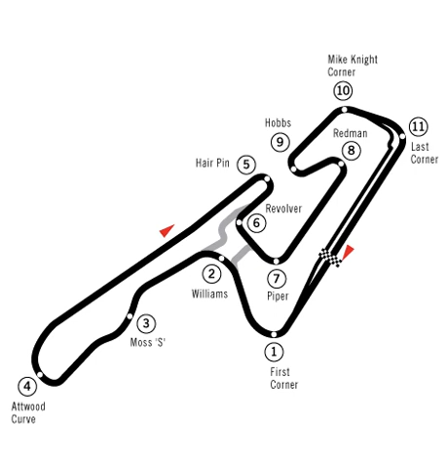1995 Pacific Grand Prix - Wikipedia Spoken Articles